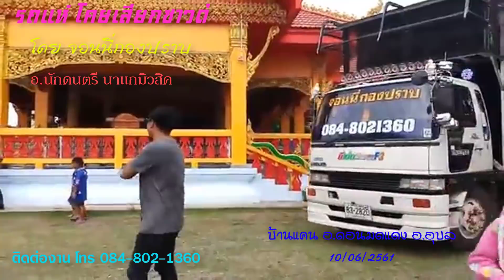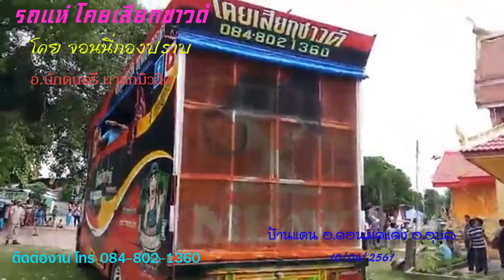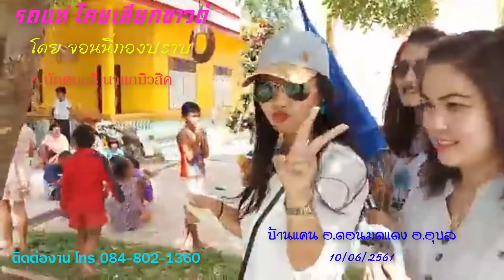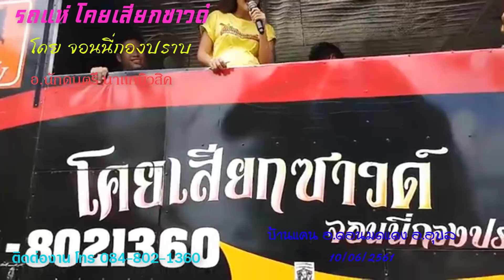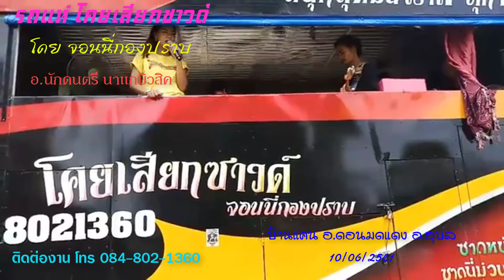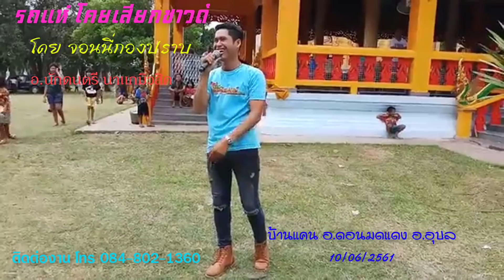รถแห่โคยเสียกซาวด์ แห่เช้าบ้านแคน อ.ดอนมดแดง จ.อุบล ม่วนเกิบขาด 10/06/2561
รถแห่ โคยเสียกซาวด์ โดย จอนนี่กองปราบ
บ้านนาแก ต.ระเว อ.พิบูลมังสาหาร จ.อุบลราชธานี 34000